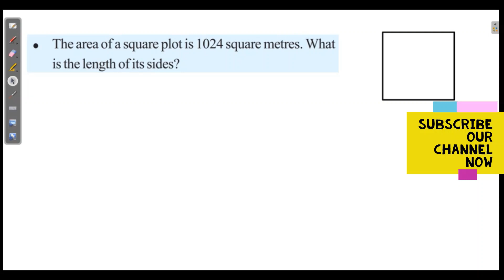SQUARE AND SQUARE ROOT CLASS 7 MATHS CHAPTER 6 ENGLISH MEDIUM SCERT KERALA SYLLABUS PART 5/5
SQUARE AND SQUARE ROOT CLASS 7 MATHS CHAPTER 6 ENGLISH MEDIUM SCERT KERALA SYLLABUS KITE VICTERS ACTIVITIES
SQUARE AND SQUARE ROOTS CLASS 7 MATHS CHAPTER 6 UNIT 6
SCERT CLASS 7 MATHS, CLASS 7 MATHS UNIT 6 SQUARE AND SQUARE ROOT
CLASS 7 SQUARE AND SQUARE ROOT
SQUARE AND SQUARE ROOTS STANDARD 7 KERALA STATE
7TH STANDARD MATHEMATICS SQUARE AND SQUARE ROOTS
KERALA SCERT SQUARE AND SQUARE ROOTS CLASS 7
ONLINE TUITION CLASS 7 KERALA,